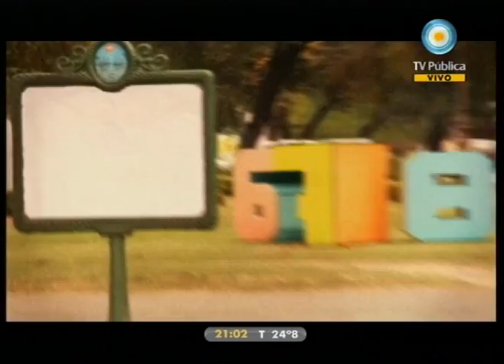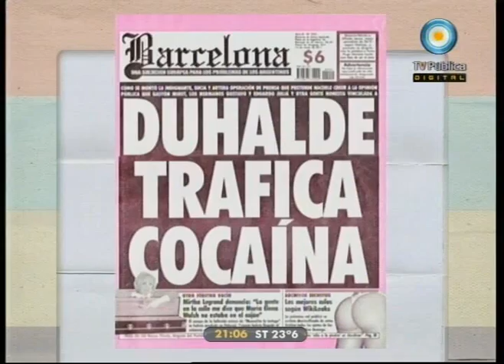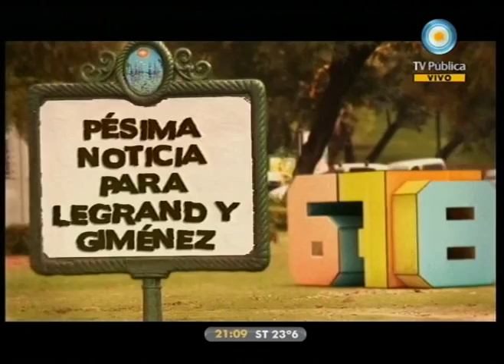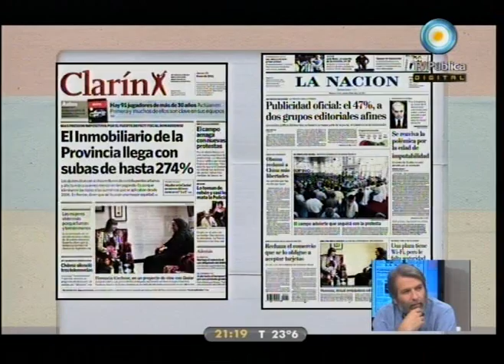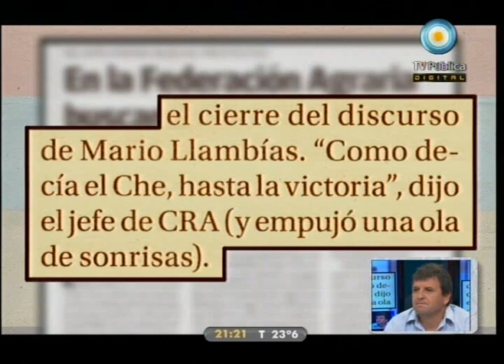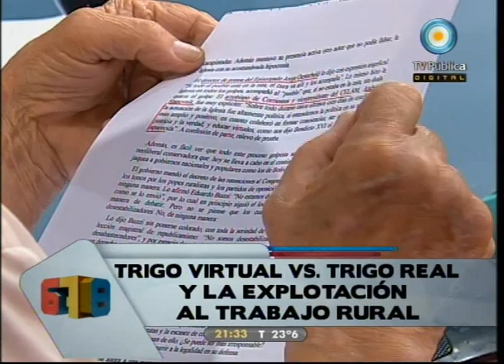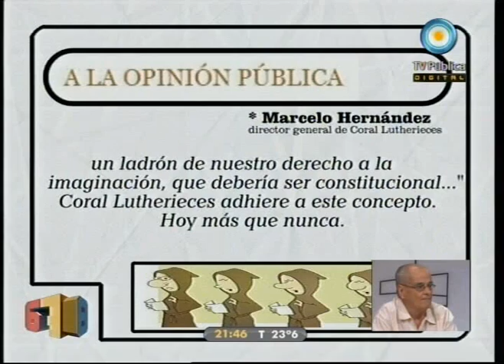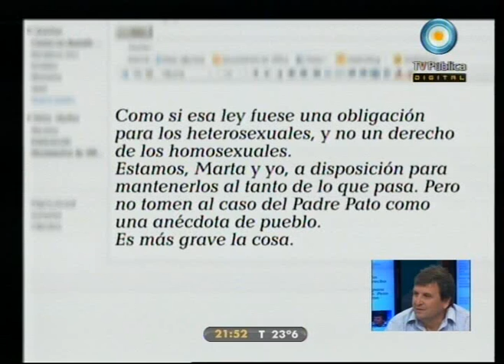678 20-01-11 (1 de 4)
Despidos sistemáticos e incumplimiento de la ley por parte del monopolio; Barrionuevo, Duhalde y Sanz aún no se expidieron; las aberrantes declaraciones del cura de Malargüe que censuró a Les Lutherieces; el trigo virtual vs. el trigo real; la explotación al trabajo rural: nuevos casos. Nos visitan Fabián Francioni, Intendente de Leones, el filósofo Rubén Dri y Félix Crous, Fiscal Federal de DDHH.